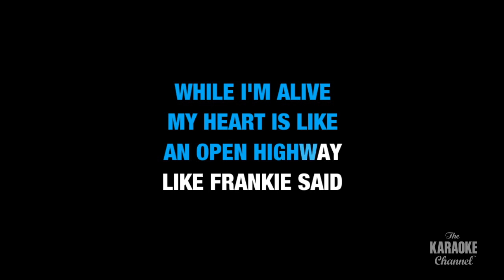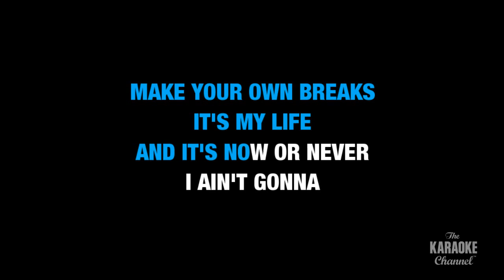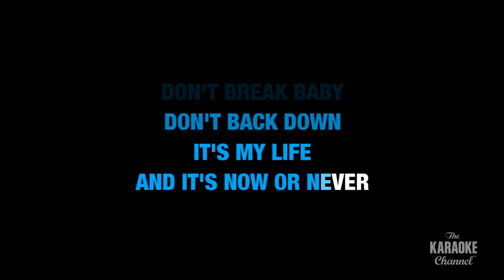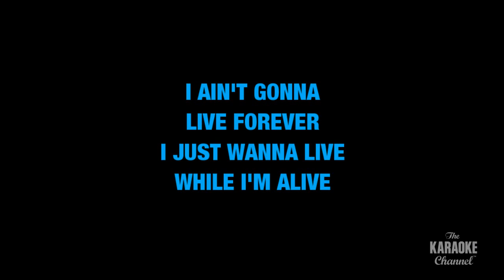It's My Life : Bon Jovi | Karaoke with Lyrics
Sing It's My Life : Bon Jovi wherever you go with the Stingray Karaoke mobile app.

Or build your own personal karaoke library by downloading an MP4 of It's My Life : Bon Jovi from the Karaoke Store